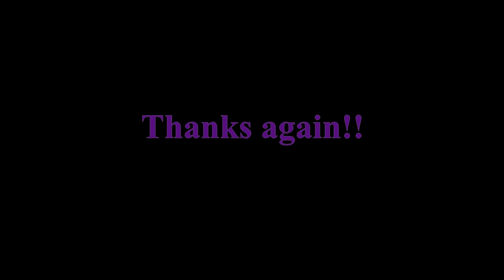Lost a good one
back on the lake doing alittle fishing.